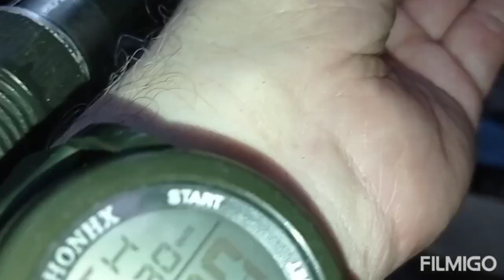MALUCHY - 1-szy raz bawią się piórkami zawieszonymi na wędce - Albince też : 30.07.2020/20:32